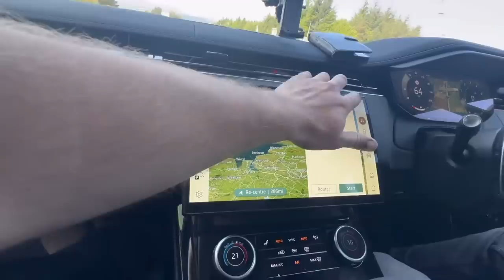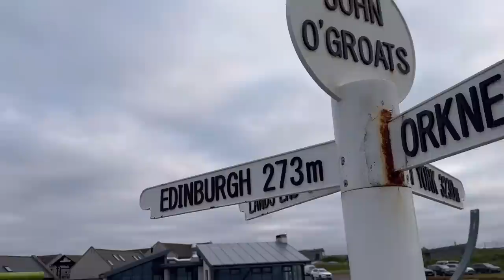NEXT STOP JOHN O GROATS OLLYBLOGS AnswerAsAPercent 1169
I feel it’s best so not to fall foul of contract so I will now just add the hash tag paidpromotion to all my vids